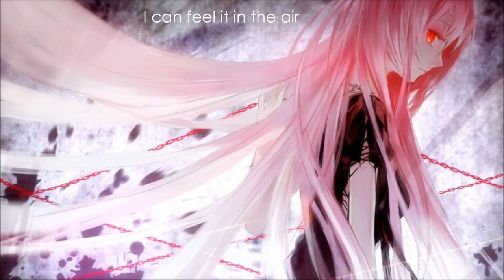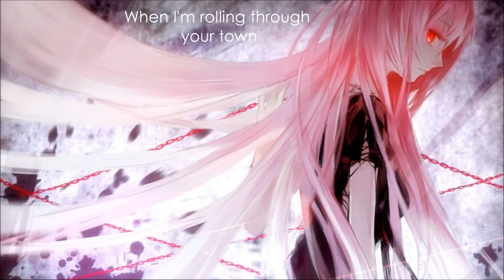Nightcore Windows Down